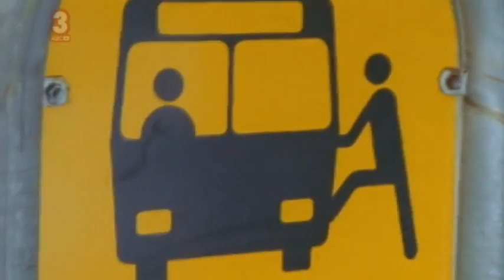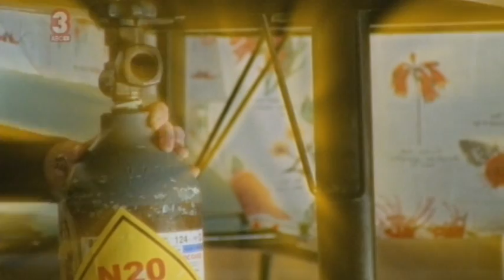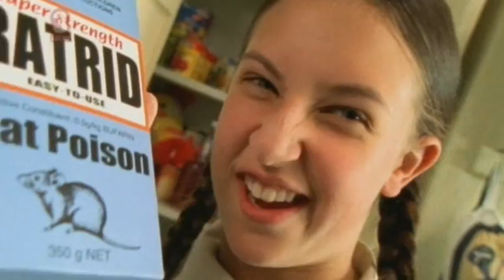Don't Blame The Koalas - Jemma Makes Her Mark - Episode 3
Don't Blame The Koalas - Jemma Makes Her Mark - Episode 3 - School's in for the newly arrived English Kings and it's chaos and culture shock all around.